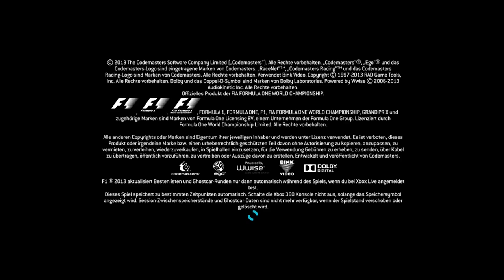Let's Play F1 2013 #1 Young Drivers Test [Deutsch/German] [Full-HD]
► Spiel kaufen

Beschreibung:

F1™ 2013 ist das aktuellste Spiel aus der mehrfach ausgezeichneten FORMULA 1™ Franchise von Codemasters. Bei F1 2013 kommen fünf Jahre Erfahrung bei der Entwicklung von innovativen FORMULA 1 Titeln und eine Reihe neuer Features, Verbesserungen, Modi und zum ersten Mal in der Geschichte der Serie, klassische Motorsportinhalte, zusammen.

F1 2013 enthält alle Autos, Strecken und Fahrer der Saison 2013 und ermöglicht es Spielern, zum ersten Mal als Lewis Hamilton in seinem Mercedes und als Sergio Perez im McLaren-Mercedes anzutreten. Enthalten sind auch alle neuen Fahrer, Regeln, die Änderungen bei den Reifen und ein überarbeitetes Handling, um authentisch die Herausforderung und die Emotionen wiederzugeben, die bei der Fahrt eines der beeindruckenden FORMULA ONE™ Autos entstehen. Eine ganze Reihe von spielerischen Verbesserungen, ein Splitscreen- und Online-Multiplayer-Modus sowie neue und wiederkehrende Spielmodi bieten das umfangreichste FORMULA ONE Spielerlebnis in der Videospielgeschichte.

F1 2013
Alle neuen Fahrer, Regeln, Reifen-Änderungen, uvm.
F1 2013 gibt FORMULA 1 Fans die Chance, klassische Motorsportinhalte in einem brandneuen Spielmodus zu erleben. In F1 Classics treten Spieler gegen legendäre Fahrer in kultigen Fahrzeugen auf zwei Rennstrecken an. Der klassische Spielinhalt steht auch in einer Reihe weiterer Spielmodi wie Quick Race, Splitscreen und Online-Multiplayer zur Verfügung.

NEUE klassische Spielinhalte

F1 2013 betritt Neuland mit der erstmaligen Einbindung von offiziellen klassischen FORMULA ONE Inhalten in einem umfangreichen, brandneuen Spielmodus. In F1 Classics treten die Spieler in kultigen Fahrzeugen auf zwei historischen Strecken gegen bekannte Fahrer und renommierte Teams aus den 80er Jahren an. Der klassische Spielinhalt steht auch in einer Reihe weiterer Spielmodi wie Quick Race, Custom Championship, Time Trial, Splitscreen und Online-Multiplayer zur Verfügung. Bei den Rennen versammeln sich FORMULA ONE Auto und Fahrer aus verschiedenen Epochen und der Spieler erlebt das charakteristische Fahrverhalten dieser Fahrzeuge und bekommt so einen Eindruck von deren technologische Weiterentwicklung bis hin zu den modernen Fahrzeugen der Saison 2013.